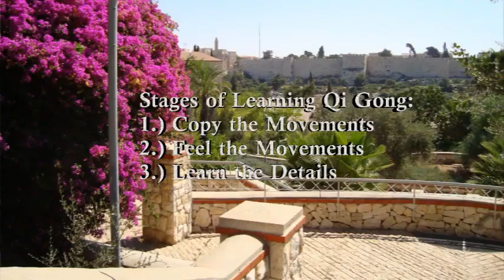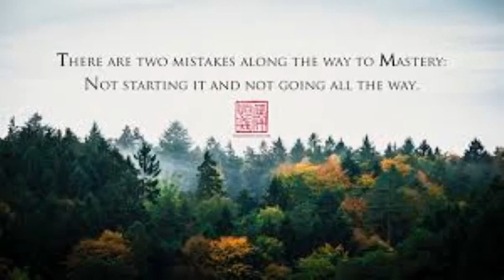Learning Qi Gong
In this video, I discuss my journey to learning and perfecting Qi Gong, and the benefits I've gained from it, so far.